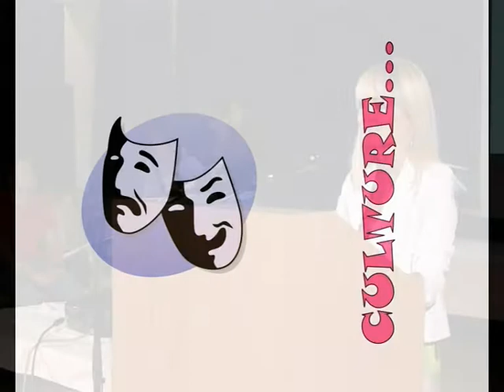Ceremonija zatvranja svjetskog debatnog takmičenja Jahorina 2009 2